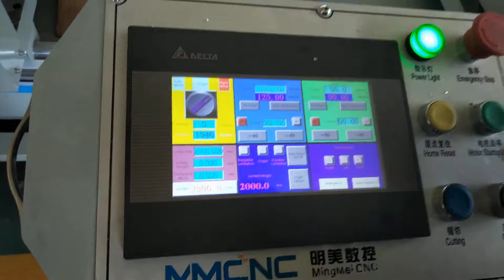Angle setting for SKZXR-600X5300 From Shandong mingmei Jessica